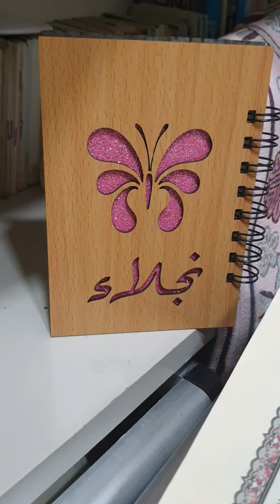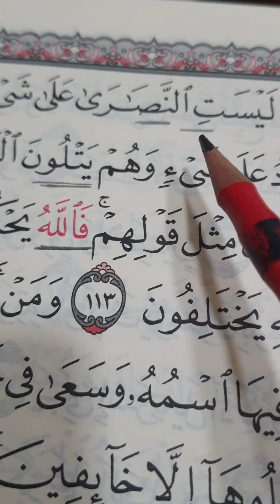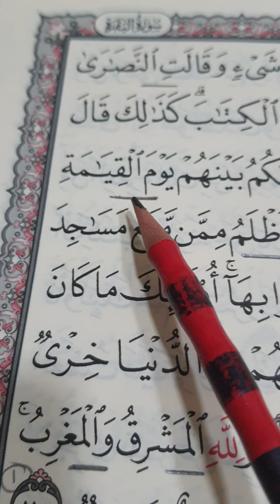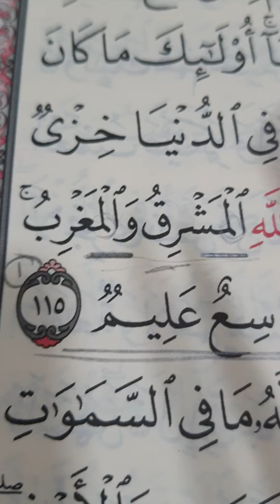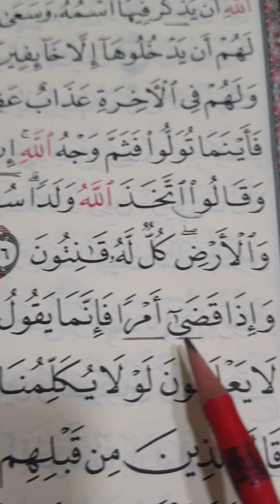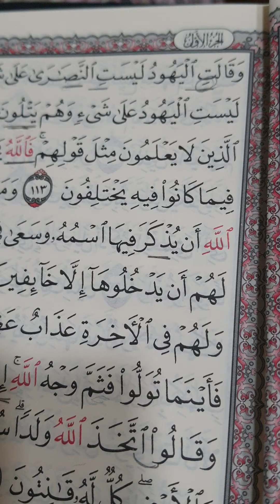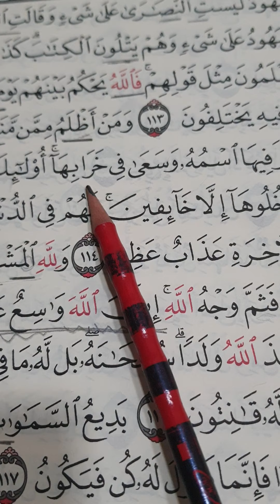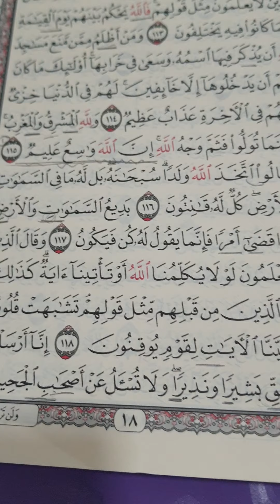تعرف على من هو أظلم الظالمين 😔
قول اليهود ف النصارى وقول النصارى ف اليهود